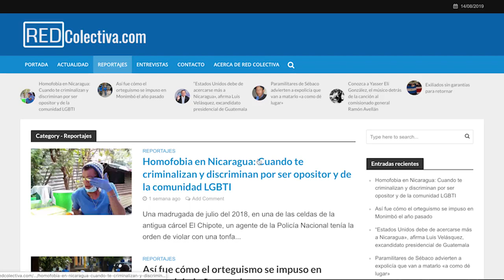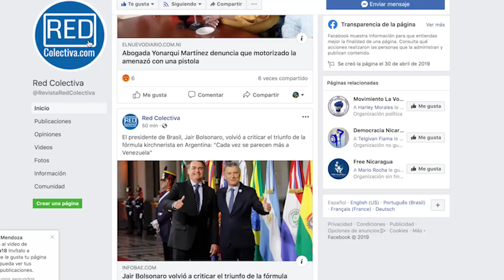Noel Amilcar Gallegos, periodista de Masaya, exiliado en Costa Rica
Fundó, junto a otros colegas en el exilio, la plataforma digital Red Colectiva. Además, colabora con La Nueva Prensa, un periódico impreso que circula entre la comunidad nicaragüense residente en Costa Rica.